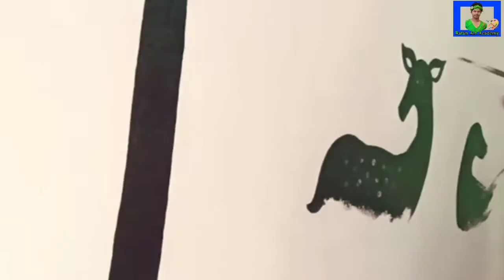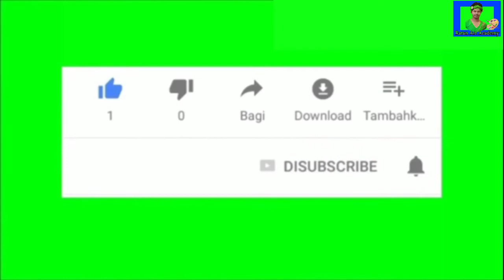বাড়ির জন্য ওয়াল পেইন্টিং ধারনা || সহজ হরিণ ও গাছের ওয়াল পেইন্টিং || বেডরুমে ওয়াল পেইন্টিং ডিজাইন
Type-বাড়ির জন্য ওয়াল পেইন্টিং ধারনা || সহজ হরিণ ও গাছের ওয়াল পেইন্টিং || বেডরুমে ওয়াল পেইন্টিং ডিজাইন

Bedroomdesign Designideas# decoration